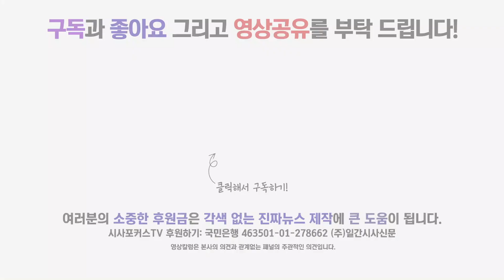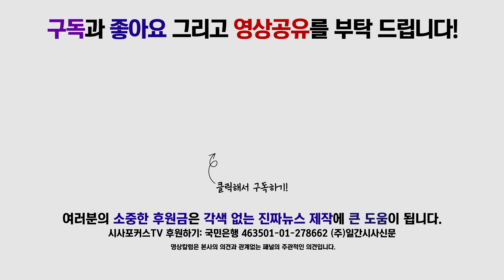울릉군민들의 선전포고 “선거구 획정된다면 결사 항전!”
1월 29일 국회에서 진행된 울릉군, 국회의원 선거구 획정 조정 반대 기자회견에서 정성환 울릉군의회 의장이 국회의원 선거구획정에 대해 결사 반대한다고 강조했다.